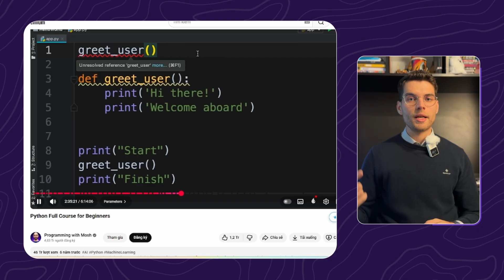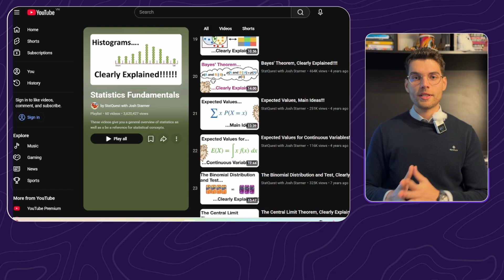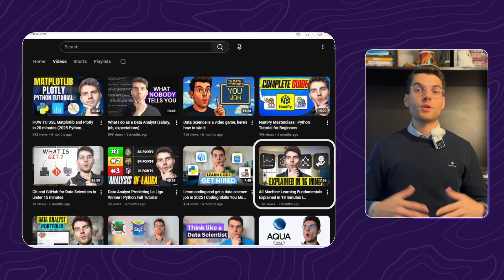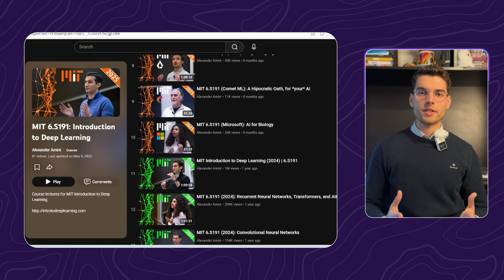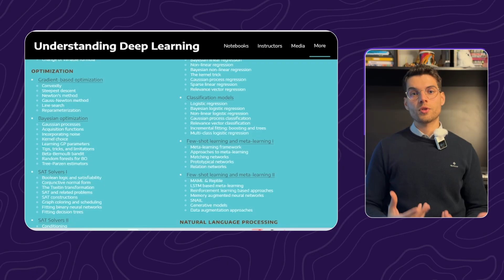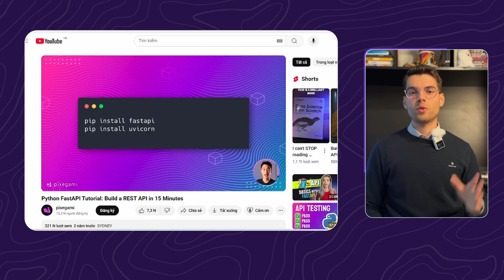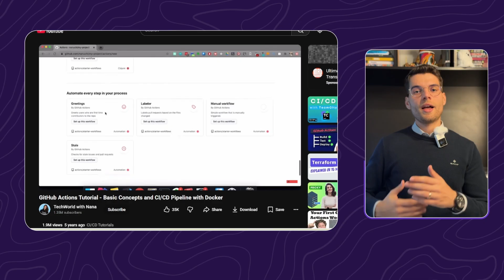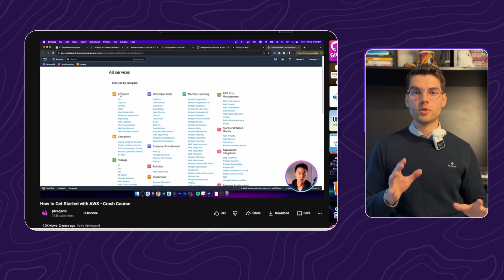The Ultimate ML Engineering Roadmap for Beginners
Want to become a Machine Learning Engineer but don’t know where to start?
In this video, I share the ultimate ML Engineering roadmap for beginners — the exact path I followed after 3 years working as a data scientist. You’ll discover the essential resources, books, and courses that helped me master Python, math, machine learning, deep learning, MLOps, and end-to-end ML projects. Whether you're a data analyst moving into ML or a beginner aiming for a data science career, this guide will give you a clear, realistic plan to follow.

⏱️ Timestamps
0:00 – Intro
0:36 – Python Programming
2:30 – Math & Statistics for ML
3:50 – Machine Learning Fundamentals
5:50 – Deep Learning Essentials
7:50 – MLOps
11:30 – End-to-End ML Engineering Projects